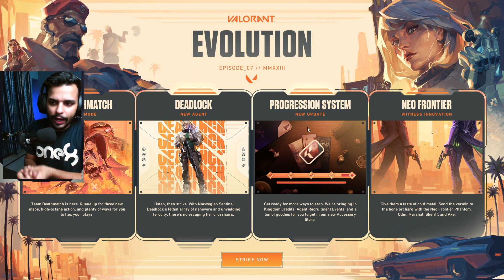Indian Valorant Player Shocked After Trying Deadlock For First Time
About : Rayysho is a YouTube Channel, where you will find Valorant clips, Game reactions, Problem you can encounter while streaming, Giveaway contents in  English and Hindi, New Video is Posted Almost Everyday. I want to built a Community where I can share what ever I know regarding editing, streaming and gaming. You people do not need to give me any money and I never ask some. Just come on my live stream, Have fun and Help me build a community where We all can enjoy and have fun and help others, Because Helping someone is Helping Everyone.